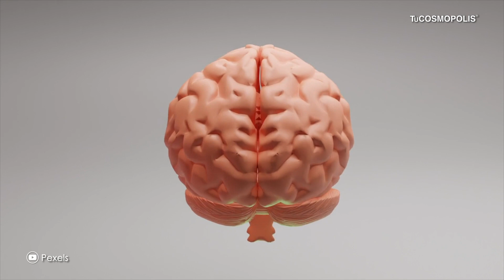NO ES BROMA! ESTO TE PASA SI ESCUCHAS REGGAETÓN